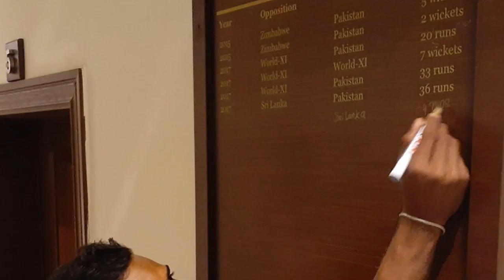ගහනවා කියල ගිහින් ගහල ආපු දසුන් ඇවිත් කියපු දේ මෙන්න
ශ්‍රී ලංකා පාකිස්ථාන ක්‍රිකට් තරඟාවලිය ගැන තාමත් අපිට කතා කරන්න පුළුවන් ,මොකද ඒ ජයග්‍රහණය ඒ තරමටම වැදගත් ජයග්‍රහණයක්..